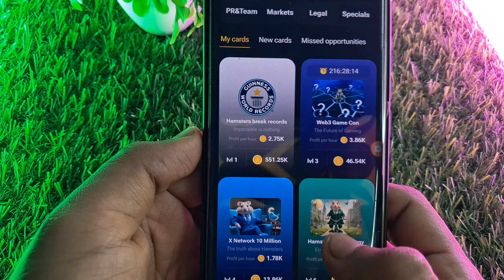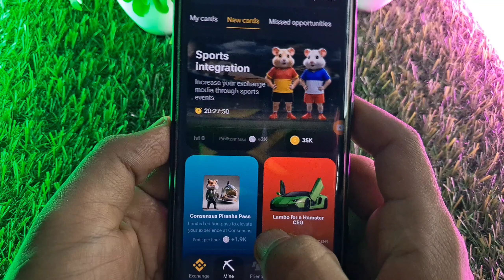How To Unlock 1 July Combo Card Hamster Kombat | Earn 5 Million Coins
Description: Learn how to unlock the Hamster Kombat combo card for 1 July and earn 5 million coins! Follow our step-by-step guide to maximize your in-game rewards. Stay updated with the latest combos and boost your gameplay with our daily tips and tricks

Hamster Kombat Card Lock Problem,NFT Collection Launch Card Lock,Daily Combo Cards 1 July 2024